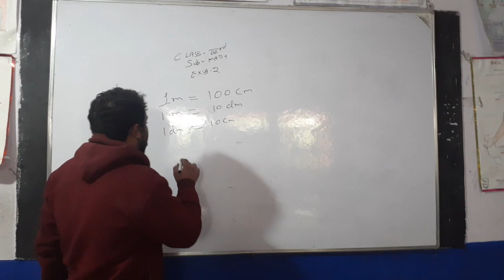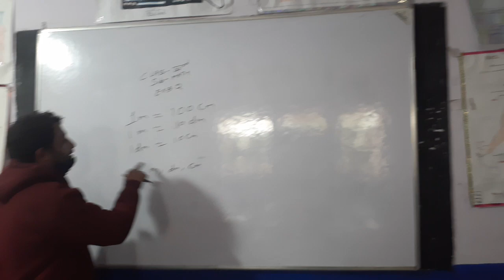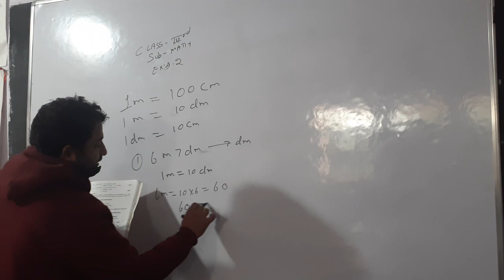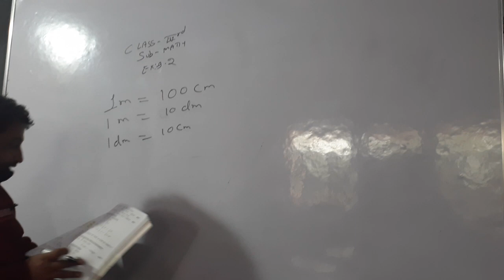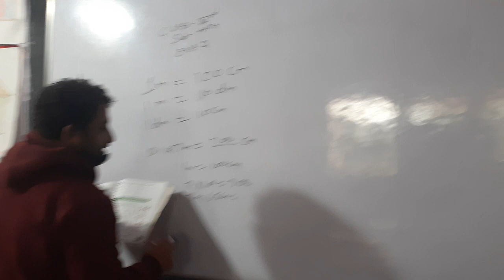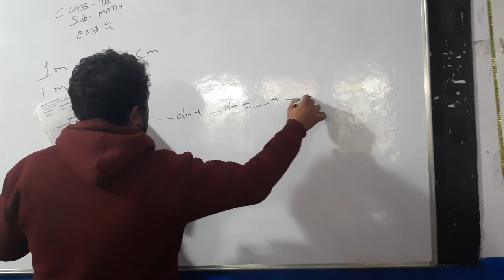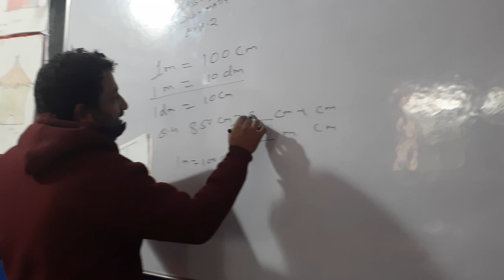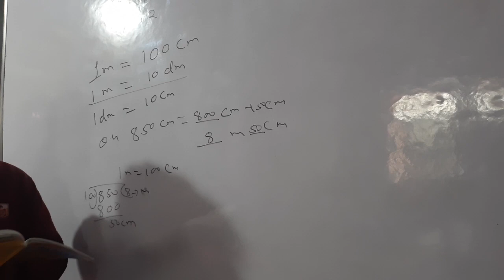class 3 Math Ex. 9.2 solve(2)